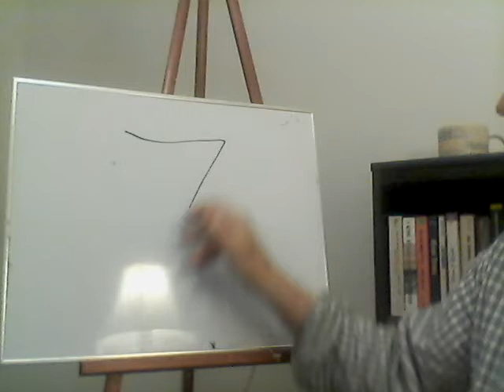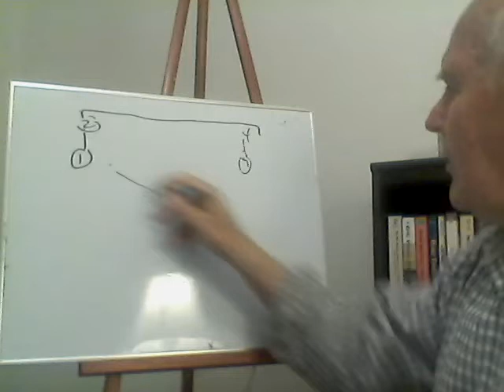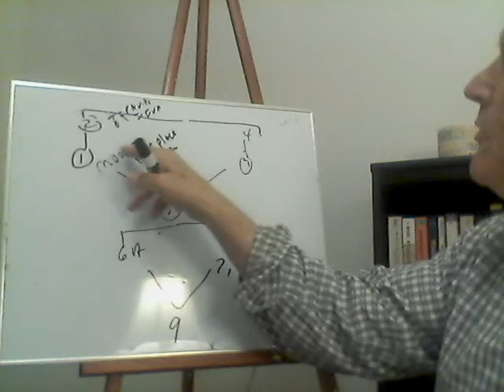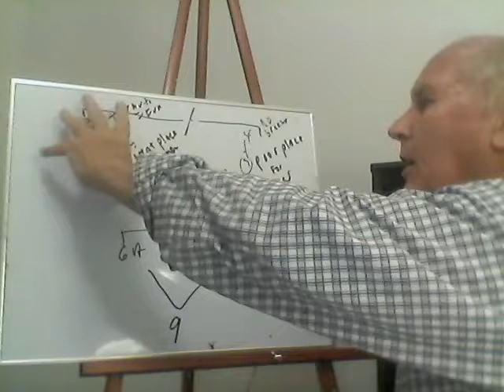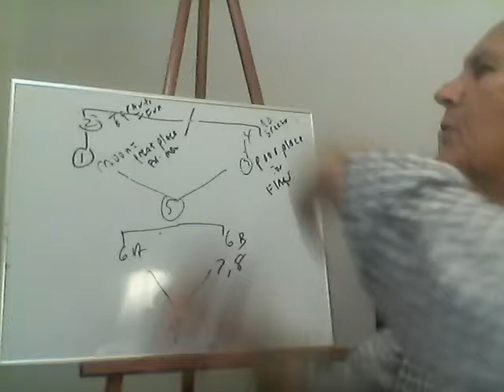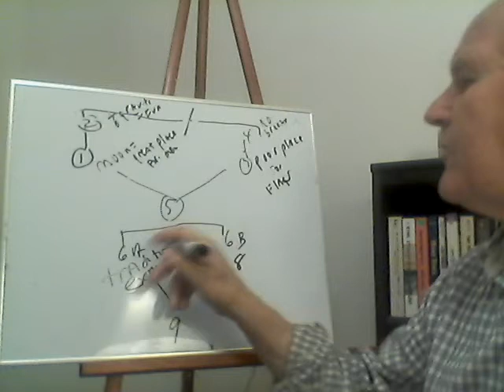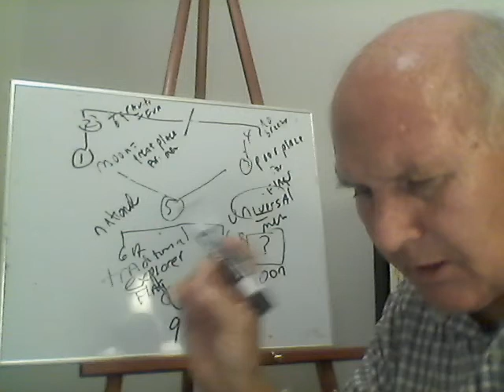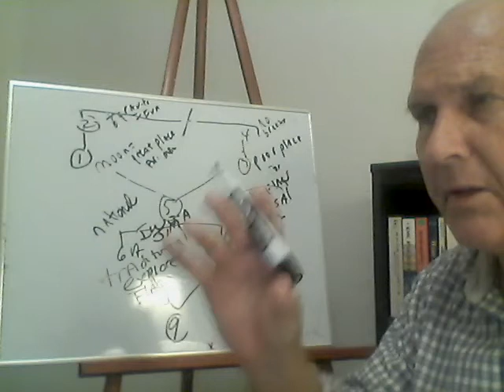Richard Hammerud: E.B. White, "Moonwalk", Part II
I continue my discussion of E.B. White's "Moonwalk" and show how a simple diagram can make clear the logical development of his argument.